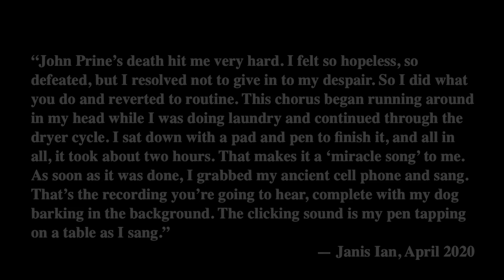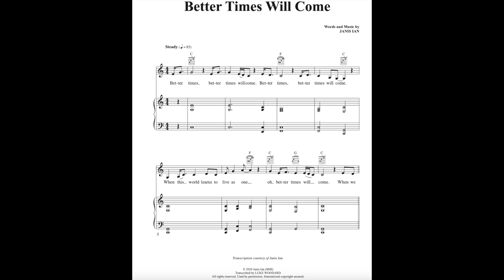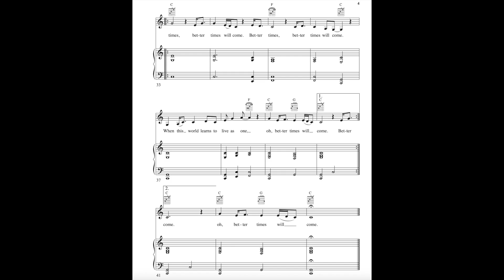- "Better Times Will Come" (Janis Ian) video by Christine Lavin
Janis encourages you to make your own video and recording of this song.

BETTER TIMES WILL COME
Words & music Janis Ian

Better times, better times will come.
When this world learns to live as one,
oh, better times will come

When we greet each dawn without fear
knowing loved ones soon will be near
When the winds of war cannot blow any more

CHORUS

Though we live each day as our last
we know someday soon it will pass
We will dance, we will sing
in that never-ending spring

CHORUS